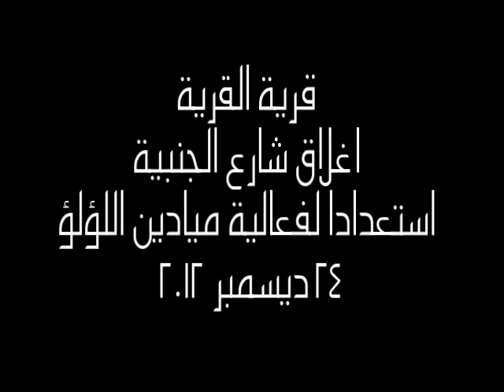قرية القرية:عملية الاستعداد لميادين اللؤلؤ 24 ديسمبر2012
البحرين - قرية القرية : قام احرار البلدة باغلاق شارع الجنبية السريع وذلك استعدادا لفعالية " ميادين الللؤلؤ " واشتبك المتظاهرون مع مرتزقة حمد اللتي لاحقتهم الى داخل البلدة 24ديسمبر 2012